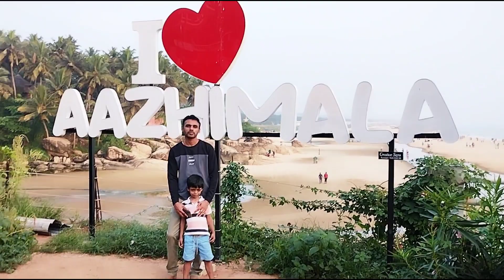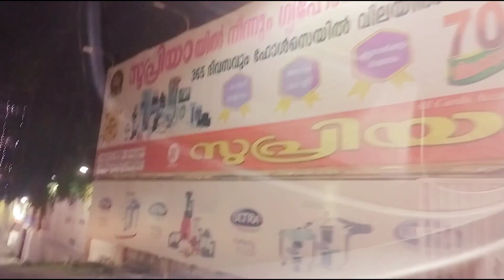ആഴിമലയില ശിവാത്ഭുതം |Azhimala siva temple | Azhimala beach| biggest siva statue in kerala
Azhimala siva temple| biggest siva statue in kerala | trivandrum tourist places#azhimala beach